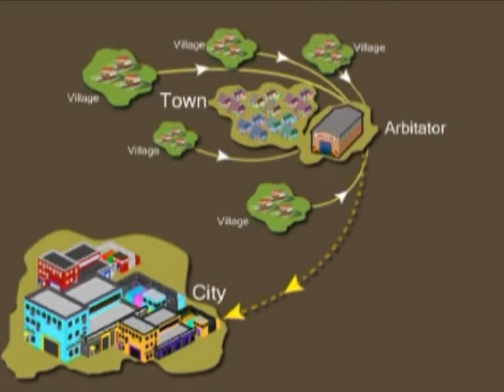Prof .N.S Ramaswamy - Cartman Animal Nature Man MODERNISATION OF ANIMAL DRAWN CARTS (ADCs)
Prof. Ramaswamy Padma Bhushan & National Research Professor in Management , Founder Director IIM Bangalore, Director NITIE